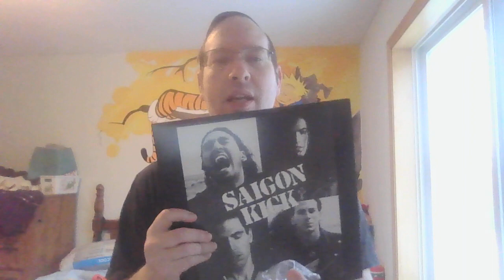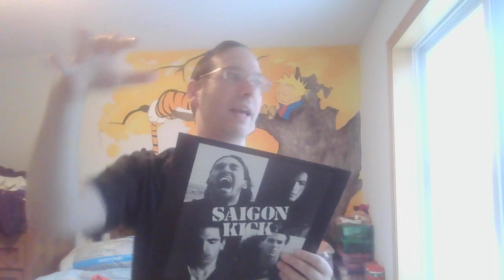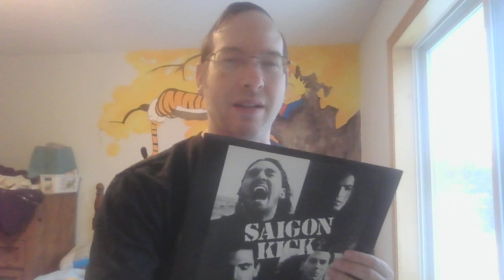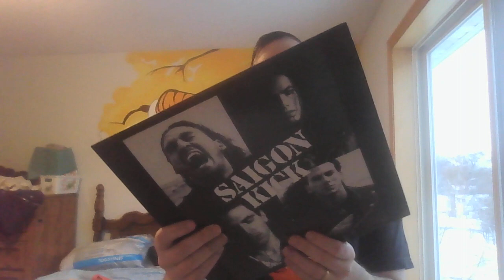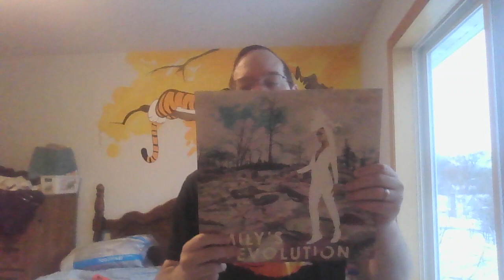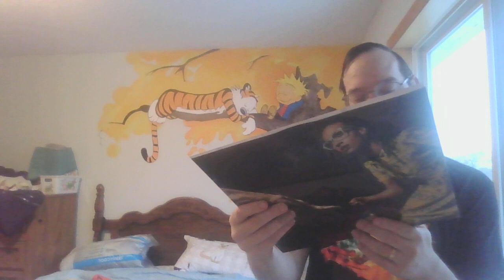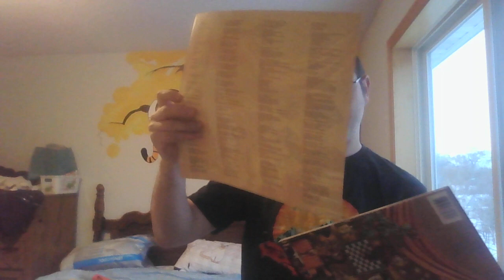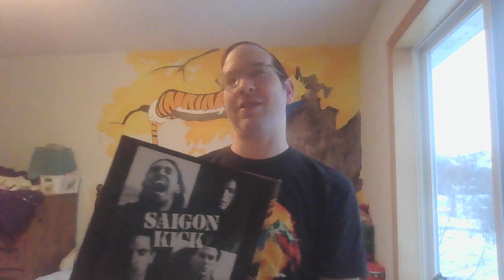VINYL COMMUNITY: Saigon Kick, Esperanza Spalding...(+VLOG)